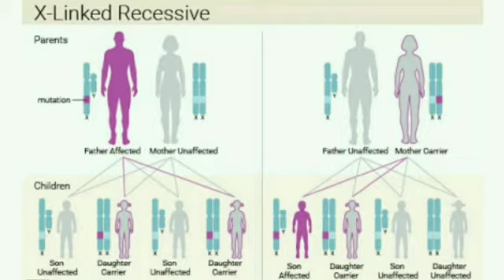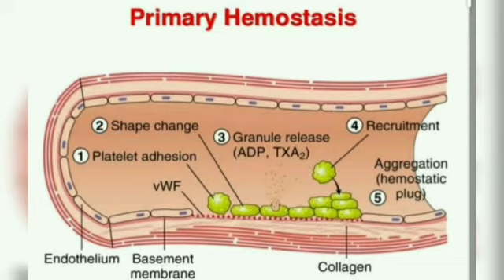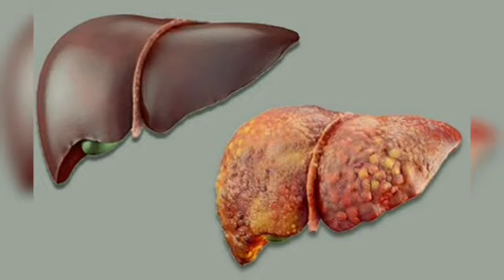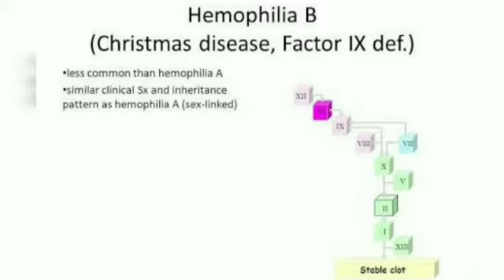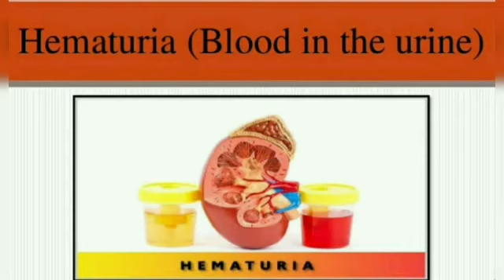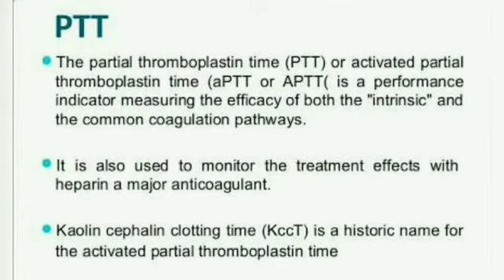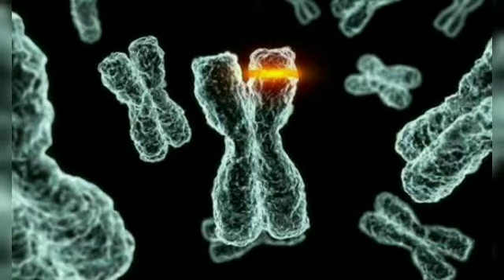What is Haemophilia? | Tamil | TK Zone